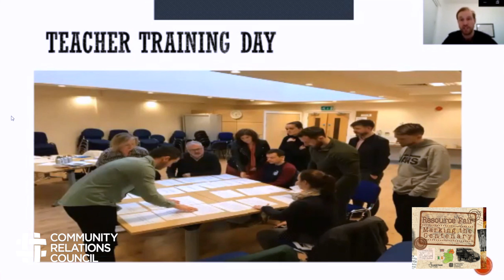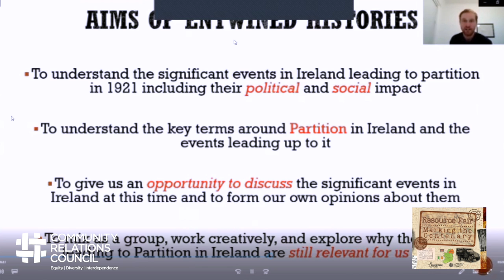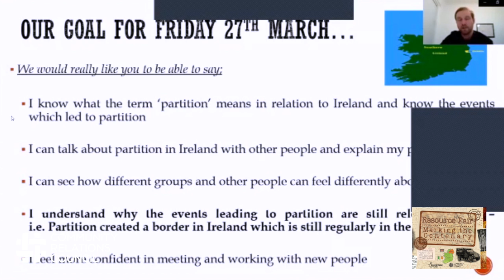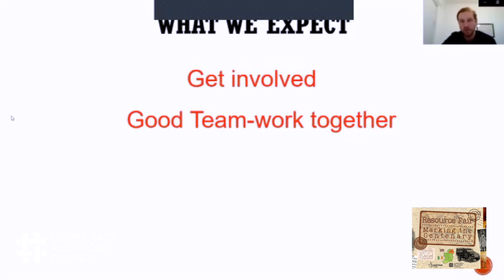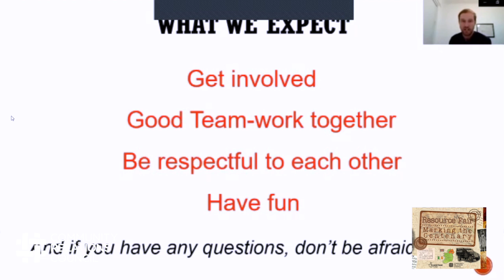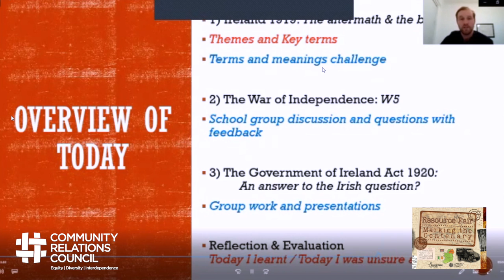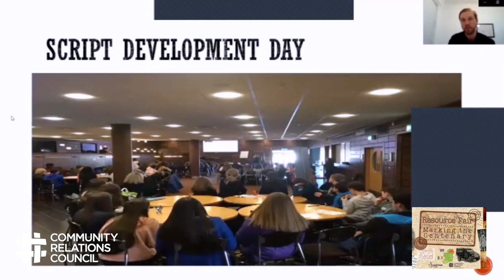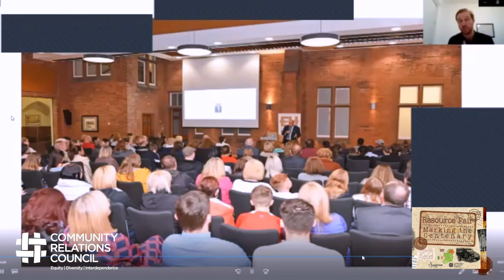Day 2 Cooperation Ireland - Entwined Histories project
Filmed as part of the 3-day long 2021 Resource Fair by the Community Relations Council – entitled "Marking the Northern Ireland Centenary."
Matt Gamble from Cooperation Ireland speaks about "Entwined Histories" project and engaging with young people.